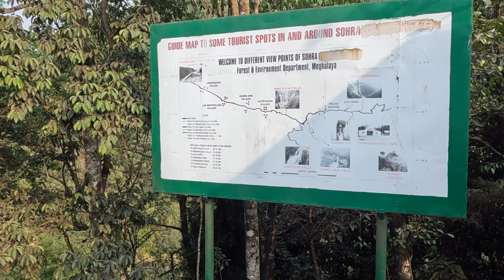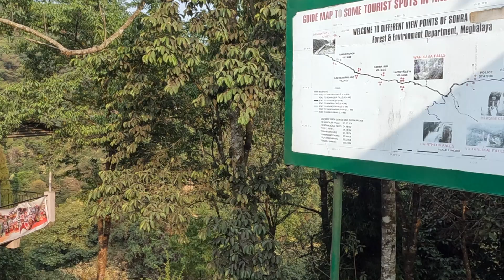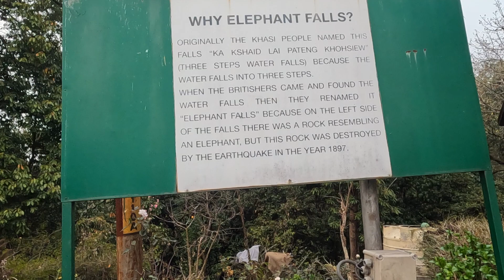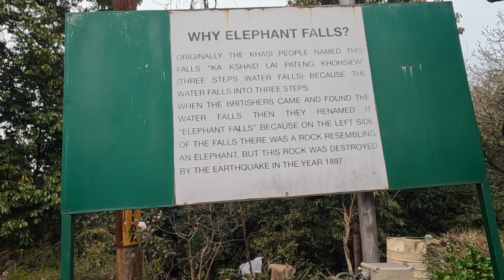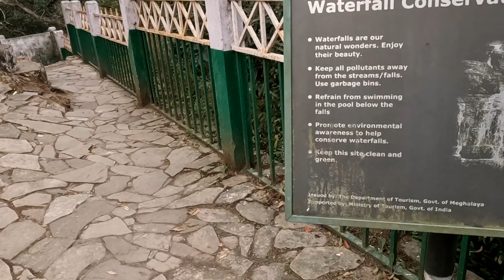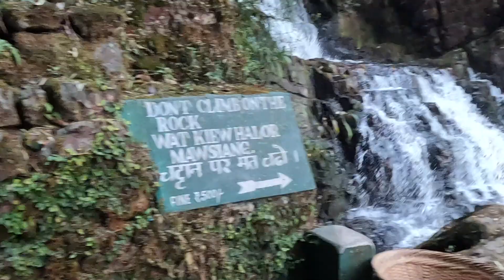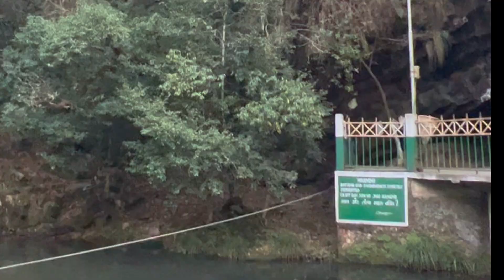I visited the most reviewed Waterfall in Meghalaya | Rare Planet from YouTube | Celebrate Earth Day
Peace out.